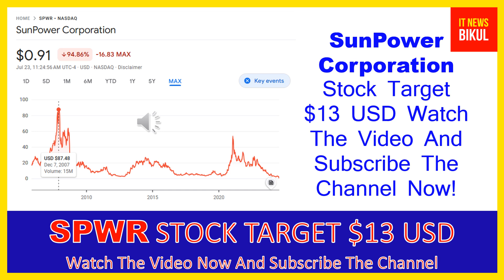SPWR Stock - SunPower Corporation Stock Breaking News Today | SPWR Stock Price Prediction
SPWR Stock - SunPower Corporation Stock Breaking News Today | SPWR Stock Price Prediction | SPWR Stock Target